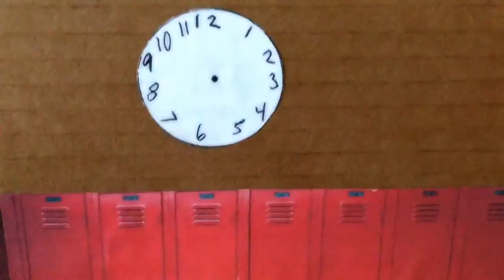MLP: The High School Monster |ep1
A NEW SERIES!! YAY!!! Sorry if it's short.

Storyline:

Cupquake Sugars is in a normal high school experience. Suddenly she gets pictures of monsters. What will this lead too?

Warning: This series may or may not involved cursing, or other stuff.